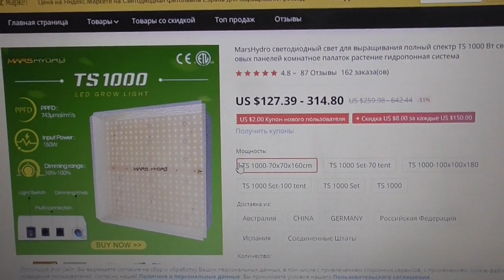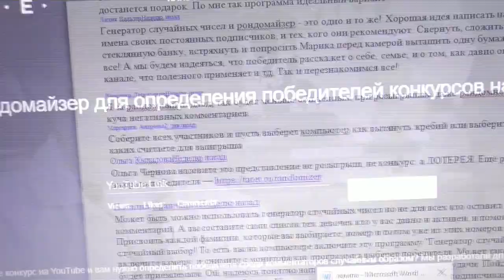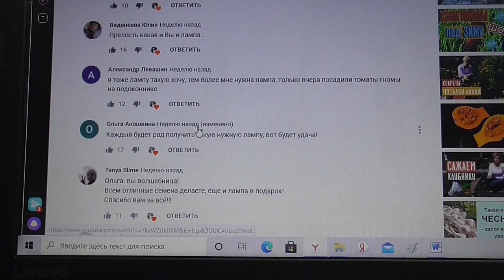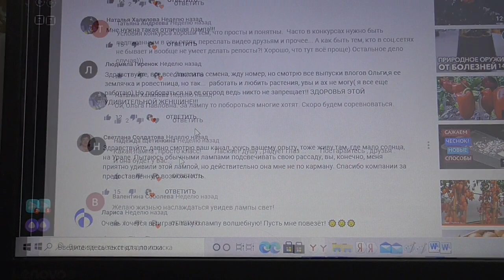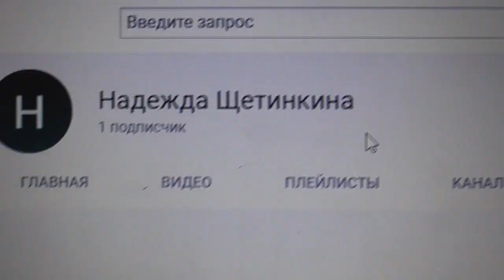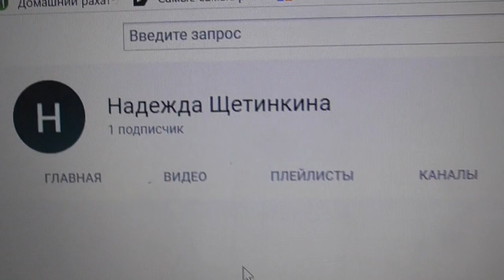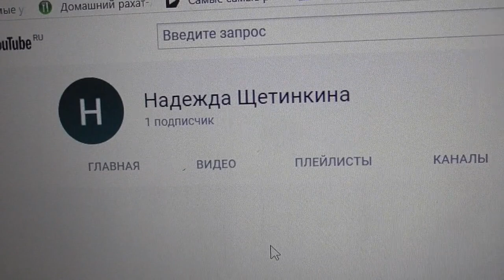ПОЗДРАВЛЯЮ ПОБЕДИТЕЛЯ РОЗЫГРЫША! Ольга Чернова.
Ровно 10 дней назад я объявила о начале розыгрыша лампы фирмы МАРС ГИДРО среди зрителей моего канала. И вот настал день. когда я могу объявить имя счастливого победителя - будущего обладателя этой чудо - лампы!
Mars Hydro 120X120CM палатка

Предыдущие видео о палатке для растений смотрите по ссылкам –
Огород на балконе. Что можно вырастить? 21 сентября.
Розыгрыш лампы "MARS HYDRO" – как выбрать победителя? 16 сентября.
Бесплатно получить лампу от "MARS HYDRO" может каждый зритель. 14 сентября.
Первые всходы в моем зимнем огороде. 10 сентября.
Мои неудачи в растительной палатке. 7 сентября.
Гроутент - первые плюсы. 30 августа.
Посеяла томаты в растительную палатку. 12 июля.
Какие сорта томатов я выбрала для ГРОУТЕНТА? 18 июня.
Палатка для растений. Подробно. 18 июня.
Пришла посылка из Китая! 12 июня.